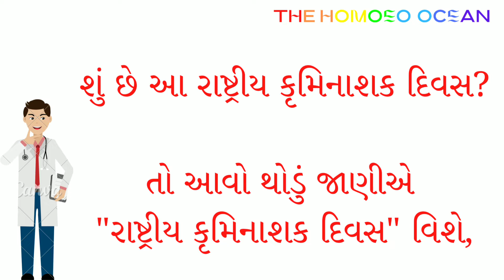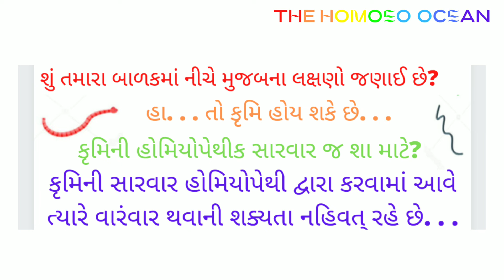🪱 The National Deworming Day | રાષ્ટ્રીય કૃમિનાશક દિવસ 🪱 ‎@TheHomoeoOcean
🪱 The National Deworming Day | રાષ્ટ્રીય કૃમિનાશક દિવસ 🪱

Celebrating 75 years of Azadi ka amrit mahotsav. . @TheHomoeoOcean
Let's be free from worms too!!!